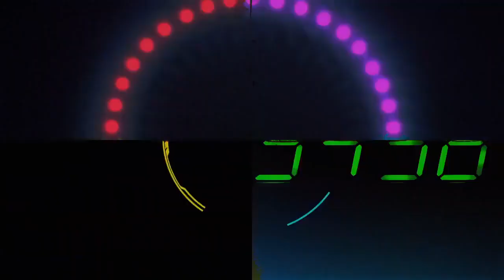KRZYSZTOF WIERZBICKI | 925 LBS WORLD RECORD DEADLIFT | (7/26/2017)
bw: 105.07 kg